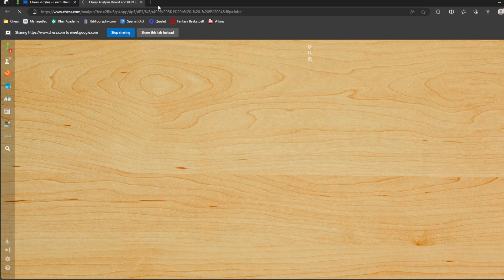Opening Principles Part 2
This is the second part of the opening principles. There are also some tactical exercises near the end of the video.